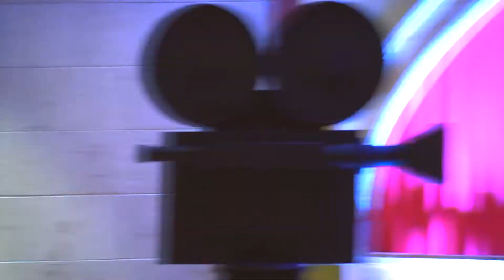Arch Global Year End Party 2019 Same Day Edit by: Treasured Memories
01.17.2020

Party venue: Makati Shangrila, Philippines